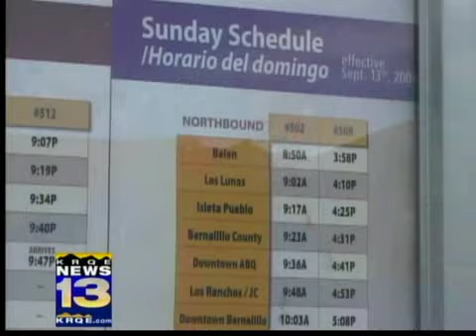Rail Runner may end weekend service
Declining tax revenues may force officials to put the brakes on weekend service for the Rail Runner Express commuter train, but officials are scrambling to find the money to keep weekend services running.